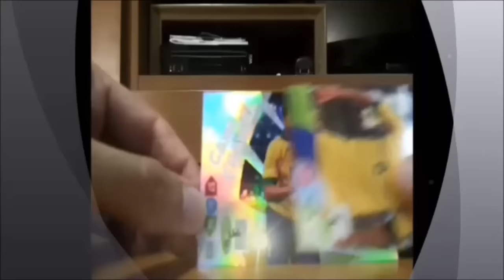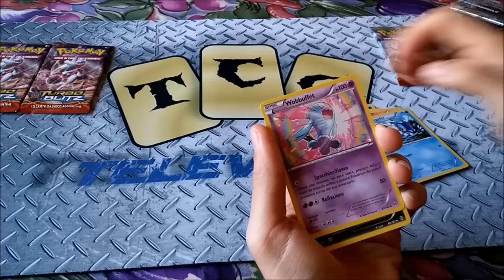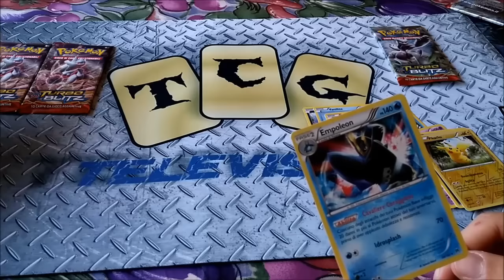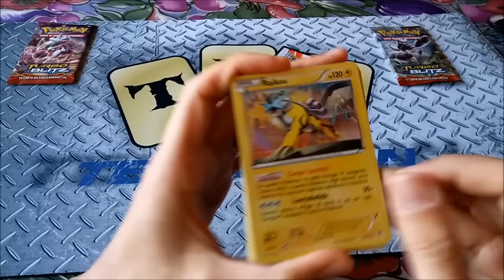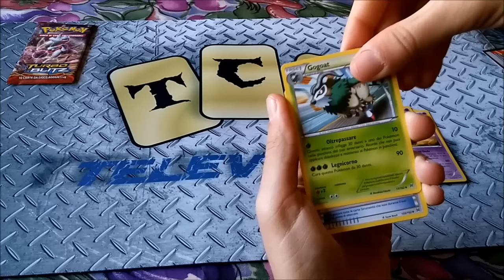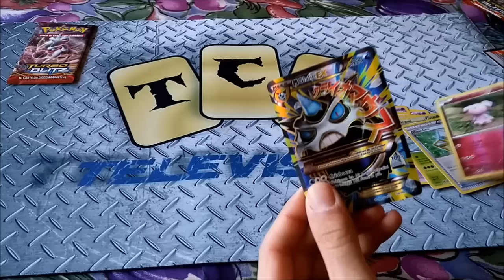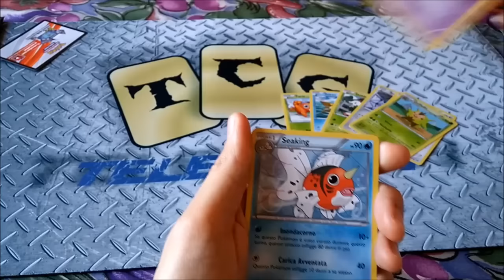Apertura 4 bustine Pokemon Turbo Blitz - SBUSTATA BATTLE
Continuano gli spacchettamenti Pokémon in attesa della nuova espansione e ci crogioliamo ancora con Turbo Blitz in una nuova sfida contro Scla! :)